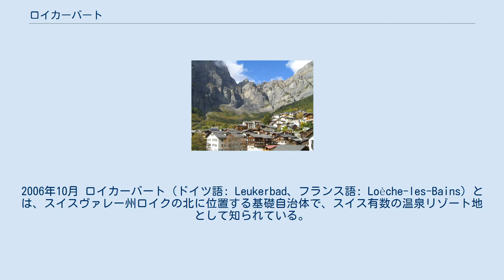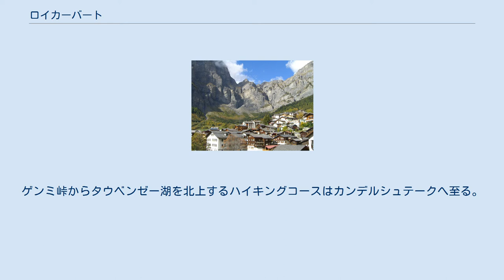ロイカーバート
2006年10月 ロイカーバート（ドイツ語: Leukerbad、フランス語: Loèche-les-Bains）とは、スイスヴァレー州ロイクの北に位置する基礎自治体で、スイス有数の温泉リゾート地として知られている。
ローマ時代より温泉が発見され、複数の源泉から51℃の高温の湯が、毎日390万リットル湧き出ている。
 ロイカーバート・テルメ ロイカーバート・テルメ（Leukerbad Therme）と、ヴァリザー・アルペンテルメ＆スパ・ロイカーバート（Walliser Alpentherme & Spa Leuckerbad）の2ヶ所の温泉施設に加え、数ヶ所のホテルにも源泉が引かれ、プール、サウナ、ジャグジーなど各種の温泉設備を整えると同時に、リウマチ療養や温泉治療などの多彩な制度を用意している。
 ロイカーバートの北に位置するゲンミ峠は、歴史的にヴァレー州とベルン州を結ぶ重要な通商ルートとしての役割を果たしてきた。
ロイカーバートからロープウェイを利用して、ゲンミ峠の最高地点（2322m）まで上がることができる。
ゲンミ峠からはアルプスを見渡す景観が広がり、近くのタウベンゼー湖周辺では、夏はハイキング、冬はクロスカントリースキーやウィンターハイキングが盛んに行われる。
ゲンミ峠からタウベンゼー湖を北上するハイキングコースはカンデルシュテークへ至る。
 ロイカーバートの標高は1411ｍで、周囲をそり立つ岩山に囲まれており、ロイクの国鉄駅からバスが約30分で結んでいる。
ドイツの詩人、小説家のヨハン・ヴォルフガング・フォン・ゲーテをはじめ、モーパッサンやマーク・トウェインもロイカーバートを訪れている。
 街中